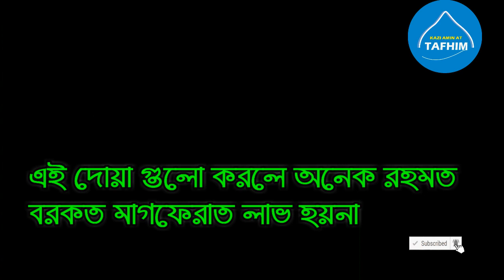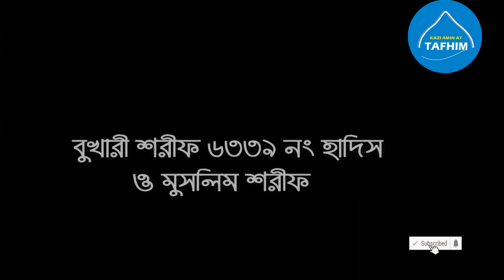শবে কদরে যে দোয়াগুলো মোটেও করা যাবেনা | লাইলাতুল কদরের দোয়া | sobe kodorer namaj | shab e qadar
lailatul kodor
shabe qadr
dua doya munajazat
shobe qadar
লাইলাতুল কদরের দোয়া ও মুনাজাত
শবে কদরের দোয়া শবে কদরের নামাজের নিয়ম